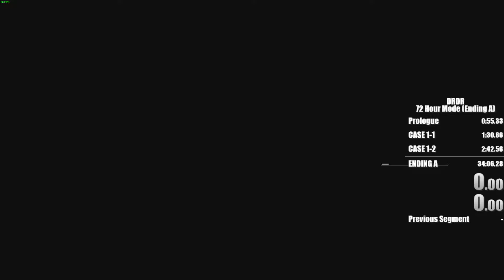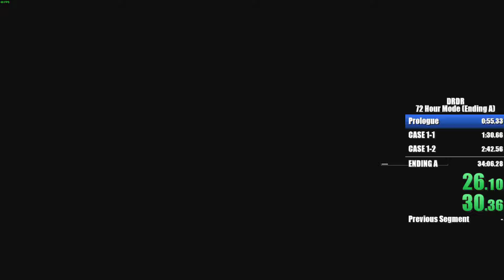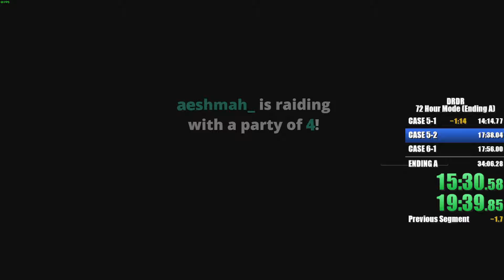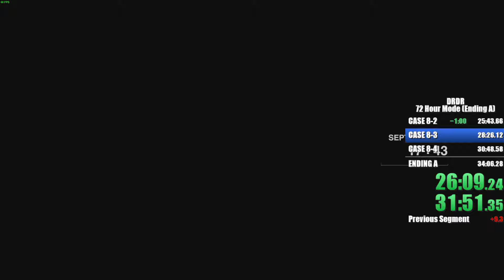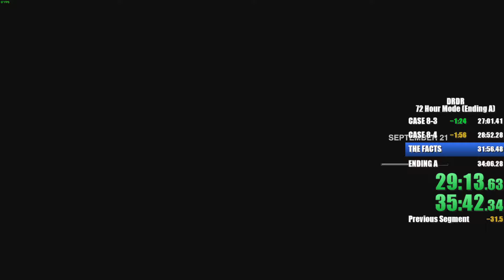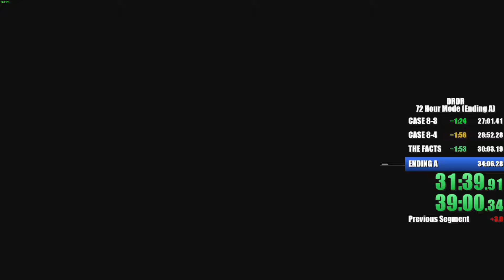Dead Rising Deluxe Remaster New Game Ending A Speedrun In 32:09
Reuplaoding bc forgot to cut a bit out WOOOOPs